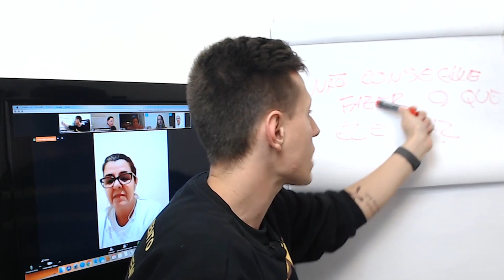Quando o cão não consegue fazer algo, ele vai...